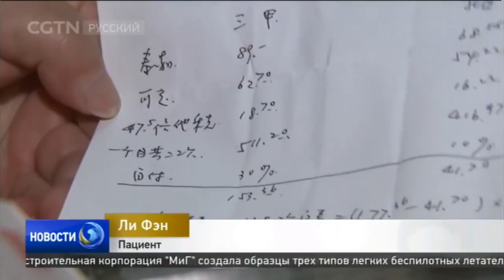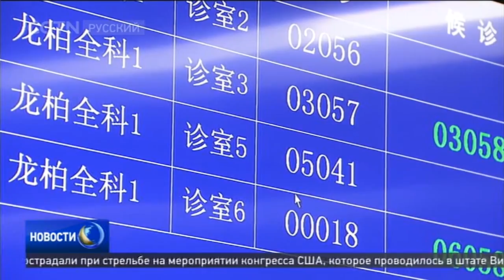В Китае к концу 2017 года система семейной медицины охватит 85% городов [Age 0+]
Китай развивает семейную медицину. Только в Шанхае 7 тысяч врачей общей практики обслуживают на дому около 10 млн пациентов - тех, кто приобрел специальный пакет услуг. На практике - медицинские услуги дешевле, период действия рецептов дольше, количество визитов в центральные больницы сведено до минимума, плюс - постоянный врач. По официальным данным, к концу 2017 года система семейной медицины будет покрывать 85% городов КНР. Внимание сосредоточено на предоставлении услуг пожилым и пациентам с хроническими заболеваниями.